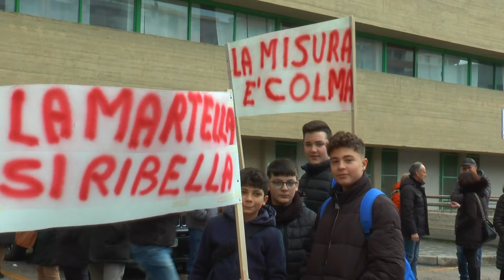I cittadini materani dicono NO all'impianto di biometano a La Martella, sit in davanti al Comune